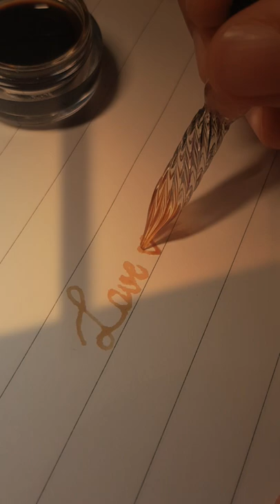CALLIGRAPHY WITH ME | GLASS PEN CALLIGRAPHY | SATISFYING!!